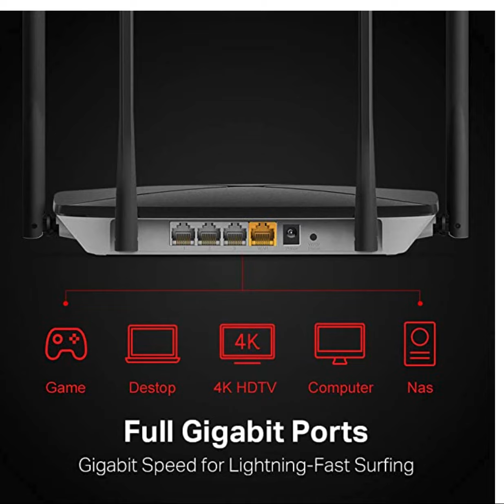ROTEADOR WIR DB 2 4:5GHZ GIGABIT AC1200 AC12G, MERCUSYS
Introdução: Wi-Fi de 1200 Mbps para conexão de todos os seus dispositivos - Assista filmes e jogue on-line simultaneamente com uma velocidade incrível e potente Wi-Fi dual band AC1200. A banda de 300 Mbps na banda de 2,4 GHz é ótima...

Introdução: Wi-Fi de 1200 Mbps para conexão de todos os seus dispositivos - Assista filmes e jogue on-line simultaneamente com uma velocidade incrível e potente Wi-Fi dual band AC1200. A banda de 300 Mbps na banda de 2,4 GHz é ótima para streaming de música e compras on-line, enquanto 867 Mbps na faixa de 5 GHz cobre tarefas que consomem muita largura de banda, como transmissão em HD e jogos. Diferenciais: Portas Full Gigabit, Conexão Wi-Fi para até 60 dispositivos, AC1200, 4 antenas dual band, Fácil Instalação ESPECIFICAÇÕES TÉCNICAS Fonte de alimentação: 9VDC / 0.85A Tipo de Antena: 4 * Dual Band Interfaces: 3* Portas LAN 10/100/1000Mbps 1* Porta WAN 10/100/1000Mbps Período de Garantia: 3 Anos